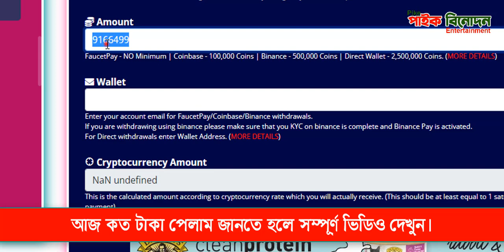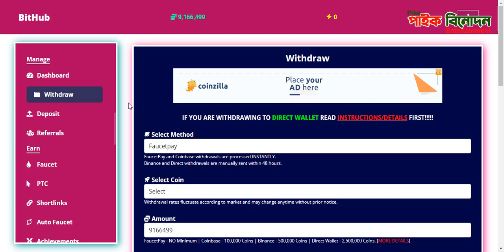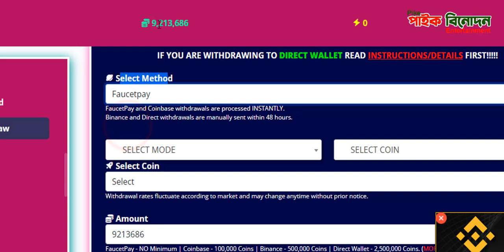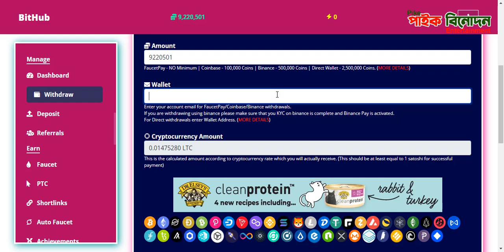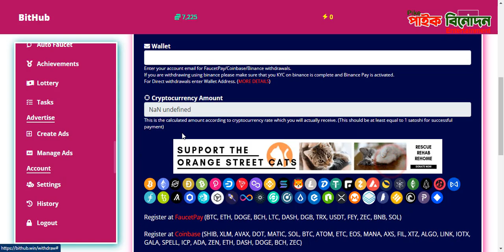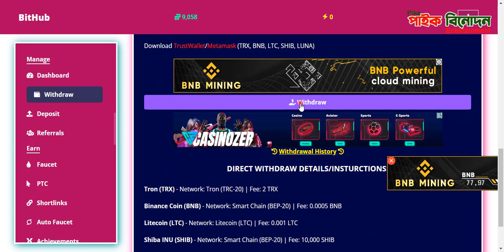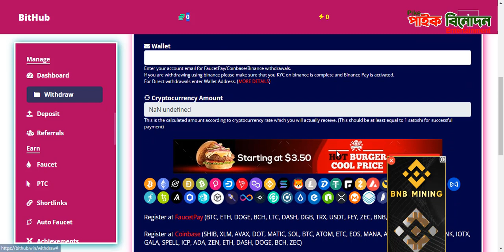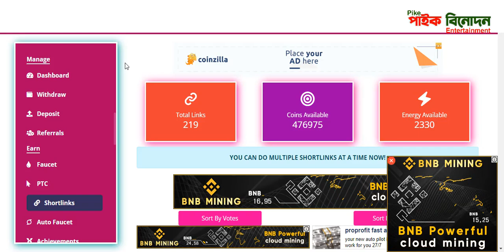how to earn money online | সাথে সাথে টাকা পেলাম আজ । আপনিও ইনকাম করুন। Pike Entertainment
how to earn money online | সাথে সাথে টাকা পেলাম আজ । আপনিও ইনকাম করুন। Pike Entertainment সম্পূর্ণ ভিডিওটি দেখুন।